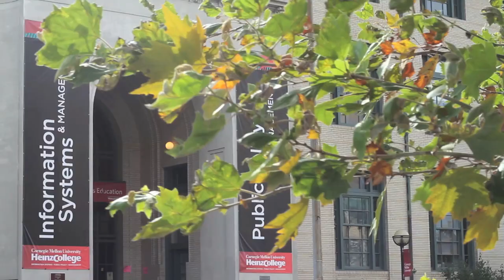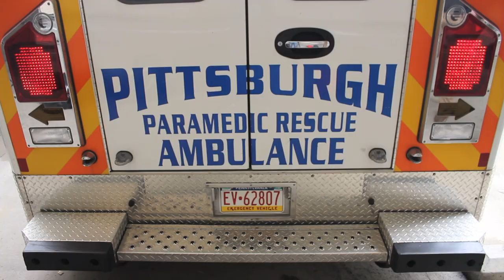My Story: VP – Heinz College MSHCA Program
Vijaya Priya Rama Vijayasarathy (MSHCA '18) is from Chennai, India.

VP wants to use data and technology to improve systems, especially in health care where the stakes are so high. Coming from a manufacturing background, she was already a problem solver, but wanted a master's program that would balance her interests in health care, analytics, and management. She chose the Master of Science in Health Care Analytics and Information Technology program at Heinz College to get an industry-wide view of how data and technology are transforming the field she’s passionate about. Now, she has the skills to lead that transformation.